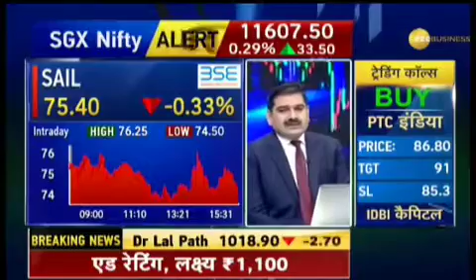ANIL SINGHVI ये 5 शेयर में होगी दमदार कमाई , पाकर लो नई थो बाघ जायेगे ये शेयर. 27 AUGUST 2018.